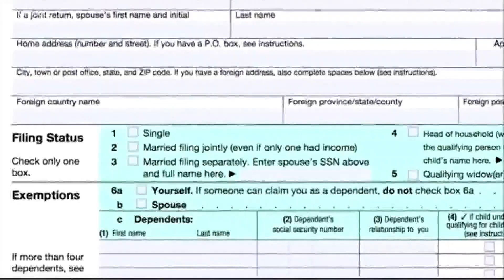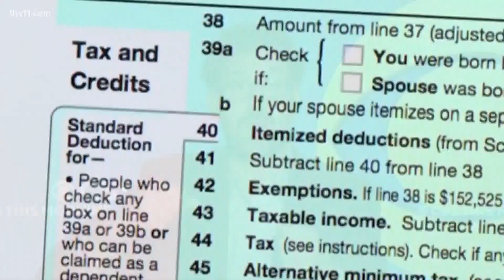Americans push for increased taxing of the wealthy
According to a report in the Propublica, the wealthiest Americans are legally paying little to no income tax. Here's a look at how taxes work for the ultra-rich.